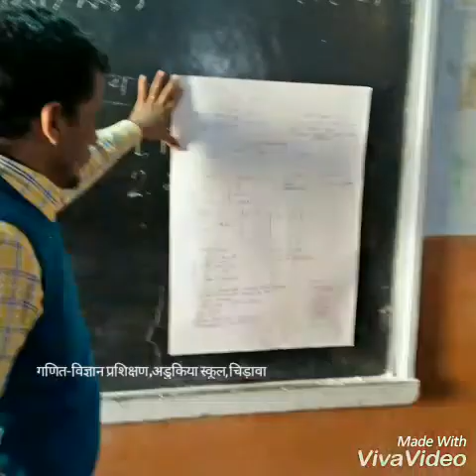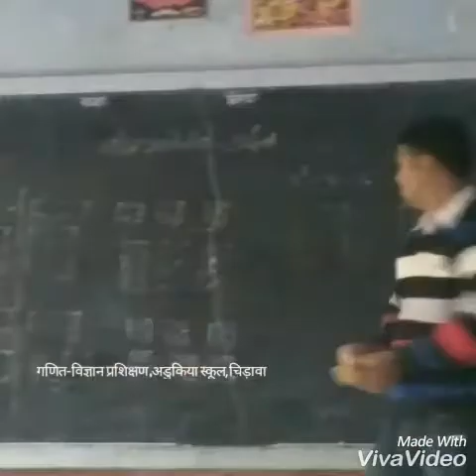गणित-विज्ञान प्रशिक्षण शिविर अडुकिया स्कूल,चिड़ावा